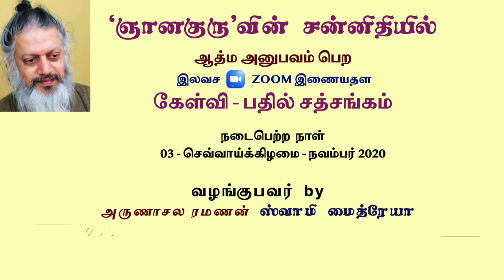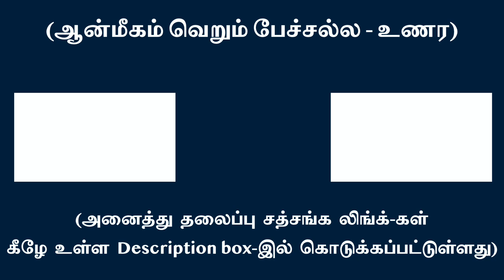“திருப்பு முனை” மூலமாகத்தான் தன்னை அறிய முடியுமா?